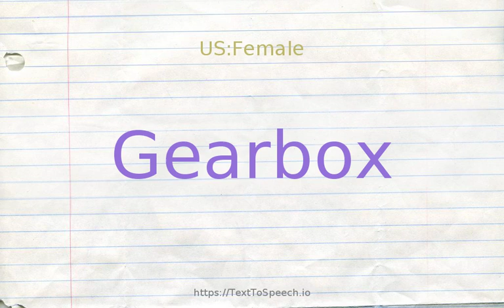How to pronounce gearbox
Gearbox definitions:
    (n): the shell (metal casing) in which a train of gears is sealed